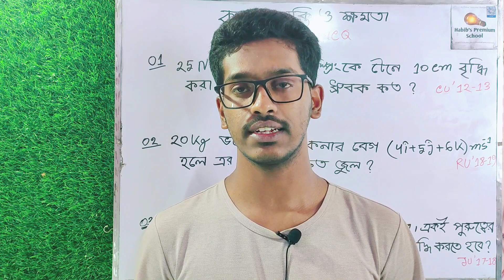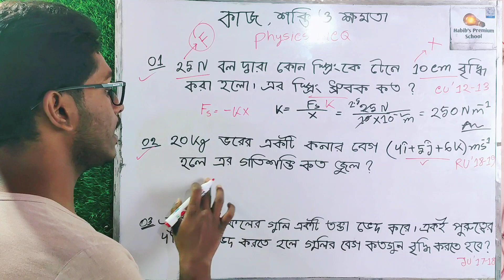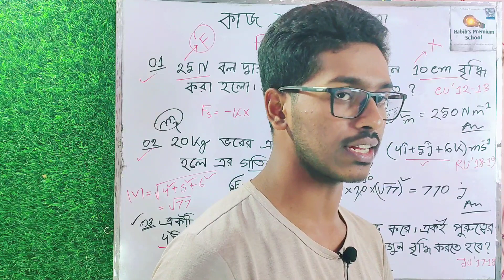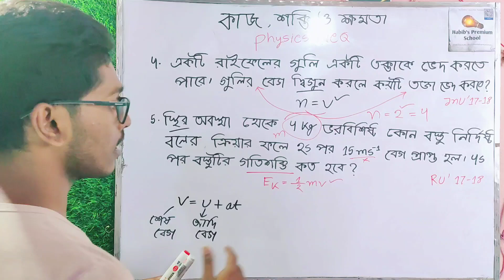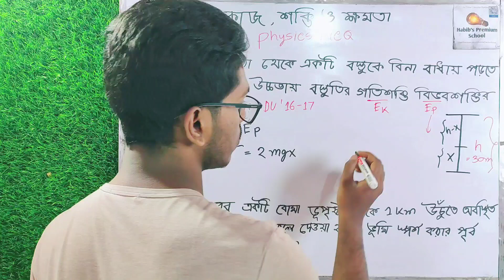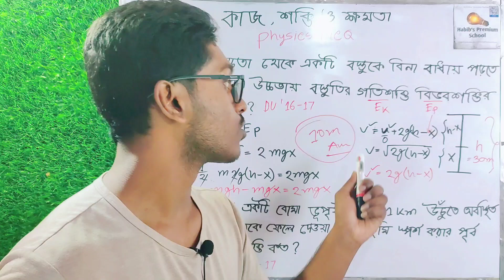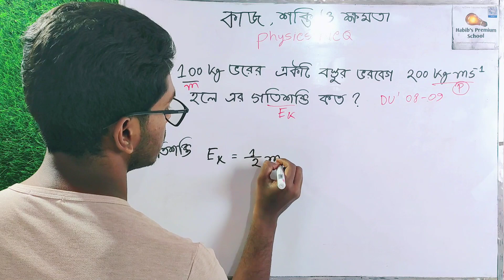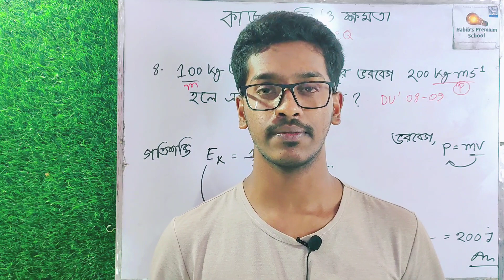কাজ ও শক্তি সংক্রান্ত MCQ || Question bank solve class || HSC Math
ভর্তি পরীক্ষার প্রস্তুতির একটি গুরুত্বপূর্ণ অংশ হচ্ছে প্রশ্নব্যাংক সমাধান করা। এই ভিডিও তে বিগত বছরের বিভিন্ন বিশ্ববিদ্যালয়ের ভর্তি পরীক্ষার প্রশ্ন ব্যাখ্যাসহ সমাধান করে দেওয়া চেষ্টা করেছি।
আশা করি ভর্তি পরীক্ষার্থীরা এই ভিডিও এর মাধ্যমে উপকৃত হবে।

HSC Physics
Chapter 2, Vector
কাজ ও শক্তি সংক্রান্ত MCQ